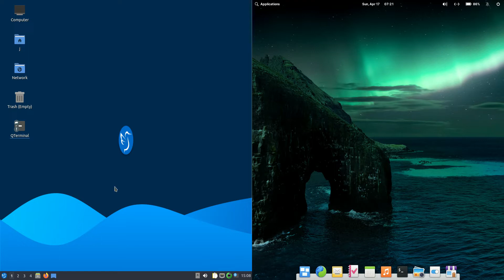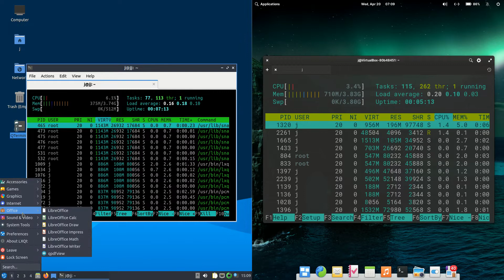Lubuntu 22.04 vs Elementary OS 6: RAM Usage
On the-boot-up!

Please collect your grains of salt.